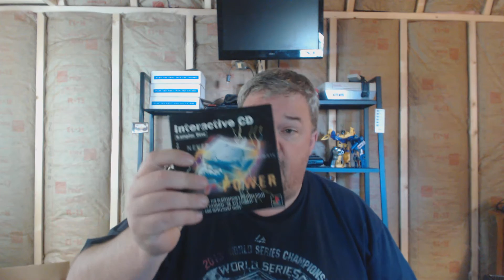Quick Tip #2 Part 1 Hunting for Video Games: Yard Sales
I give a Quick tip for Hunting video games and retro toys on how to beat the crowds, with out getting up at the crack of dawn, at yard Sales